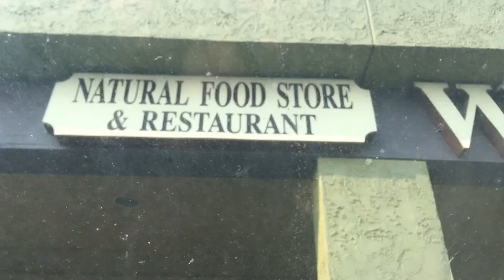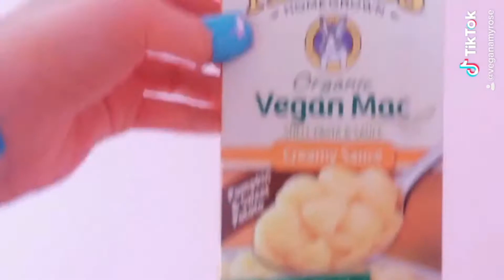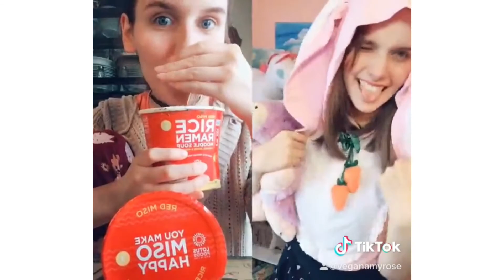🛍 SHOPPING TRIP & FOOD w/ MY BOYFRIEND 😋 /// 🚙 Walmart, The Wheatery, and Del Taco VEGAN TACOS 🌮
· MY E-BOOK